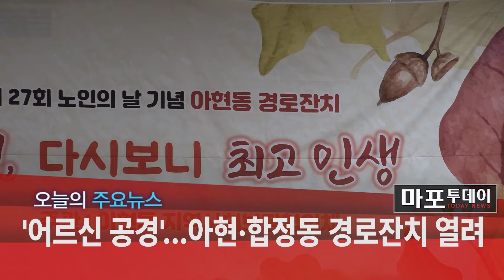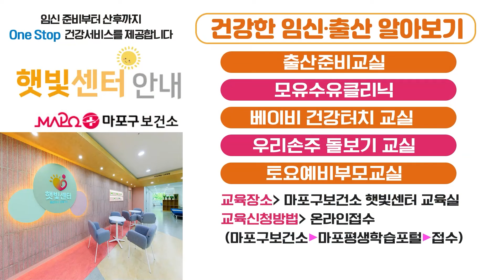'항상 기억하겠습니다' 제1회 호국보훈 감사축제 外 / 마포투데이 (23. 10. 17)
00:00​​​​​​ ~ 00:53 헤드라인
00:54 ~ 02:20 '항상 기억하겠습니다' 제1회 호국보훈 감사축제
02:21 ~ 03:40 가족·연인·친구 함께! 레드로드에서 열린 빛나는 행사들
03:41 ~ 04:47 '어르신 공경'...아현·합정동 경로잔치 열려
04:48 ~ 05:57 모두가 금메달! 유아축구리그전과 배드민턴 대회 열려
05:58 ~ 06:48 클로징 멘트
06:49 ~ 08:03 ​마포구 안내